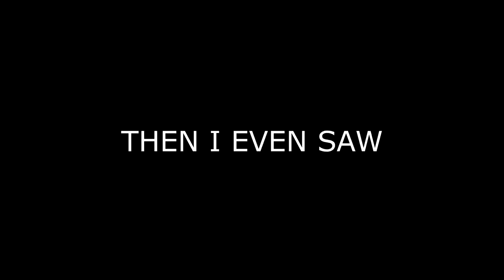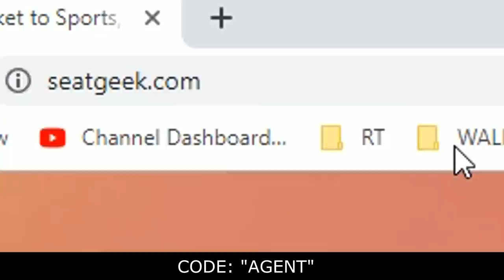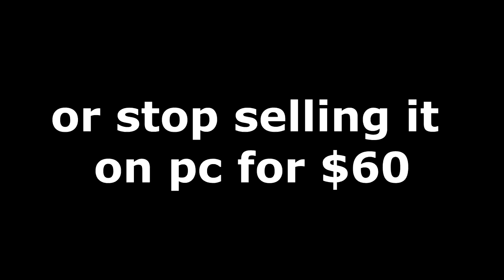nba 2k19 if you could create a 15ft playmaker